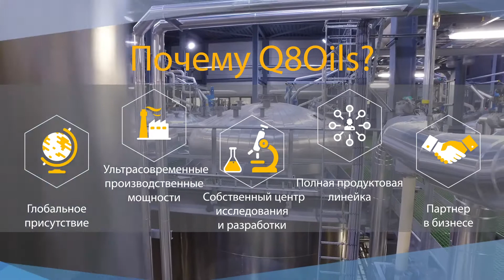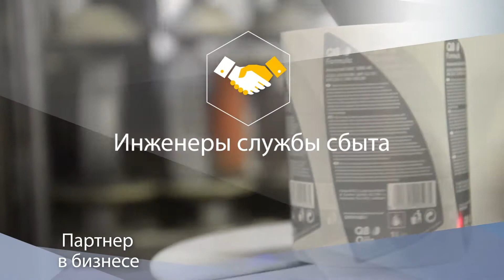Q8Oils Company Presentation Russian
Q8Oils is part of the Kuwait Petroleum Corporation (KPC), one of the world’s largest oil companies.With 120 years of known reserves and crude oil production levels of 2.9 million barrels per day, it is ranked the seventh largest oil producer in the world. KPC’s business spans every segment of the hydrocarbon industry: on and offshore exploration, production, refining, marketing, retailing, petrochemicals and marine transportation.

Backed by the significant corporate resources of our parent company, Q8Oils is a fullyintegrated lubricants organisation. Using high quality base oils we manufacture an extensive range of oils in our own blending plants and have established state of the art European laboratories for development and technical support work. Today, Q8Oils lubricants are used by customers in more than 80 countries around the world.